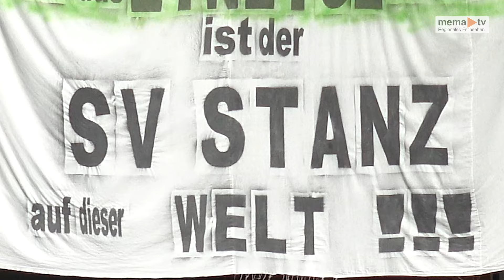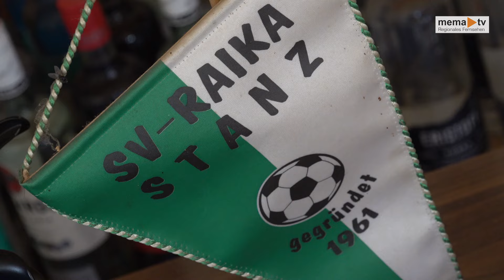Fußball: Stanz gegen St. Barbara